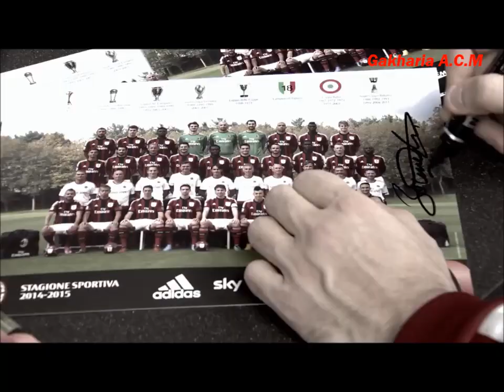Jack Bonaventura - all goals for Milan 2014-2017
Jack Bonaventura -  Leader of Milan, Great player, most underrated footballer in football world ;)
all Official Goals for Milan after joining squad (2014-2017).
Track 1 -  Wrath of Sea - Two Steps From Hell (Instrumental Core Remix)
Track 2 -